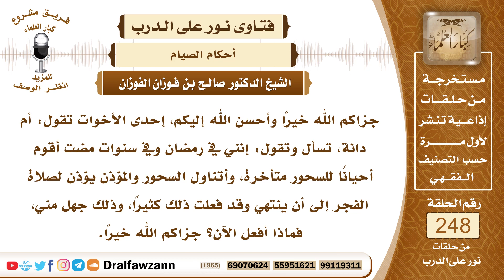4253- حكم من استمر في أكلة السحور إلى انتهاء الأذان - الشيخ صالح الفوزان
السؤال: جزاكم الله خيراً وأحسن الله إليكم، إحدى الأخوات تقول: أم دانة، تسأل وتقول: إنني في رمضان وفي سنوات مضت أقوم أحياناً للسحور متأخرة، وأتناول السحور والمؤذن يؤذن لصلاة الفجر إلى أن ينتهي وقد فعلت ذلك كثيراً، وذلك جهل مني، فماذا أفعل الآن؟ جزاكم الله خيراً.
الجواب: أخطأتي في هذا وأما حكم الصيام فهذا يترتب على أذان المؤذن، إذا كان المؤذن لا يبدأ الأذان إلا بعد طلوع الفجر فإن عليك قضاء هذه الأيام لأنك تأكلين بعد طلوع الفجر أما إذا كان المؤذن يقدم الأذان قبل دخول الوقت فلا بأس بالأكل لقوله ﷺ {إن بلالا يؤذن بليل فكلوا واشربوا حتى يؤذن ابن أم مكتوم}، وبالمناسبة فإن بعض العوام أو كثيرا من العوام يظن أنه يجوز الأكل إلى أن يفرغ المؤذن من مؤذنه ومن أذانه وهذا خطأ كبير وليس جواز الأكل والشرب مترتبا على أذان المؤذن حتى يفرغ من أذانه وإنما الأكل والشرب يترتب على طلوع الفجر، قال تعالى ﴿وَكُلُوا ‌وَاشْرَبُوا ‌حَتَّى ‌يَتَبَيَّنَ ‌لَكُمُ الْخَيْطُ الْأَبْيَضُ مِنَ الْخَيْطِ الْأَسْوَدِ مِنَ الْفَجْرِ ثُمَّ أَتِمُّوا الصِّيَامَ إِلَى اللَّيْلِ﴾ [البقرة: 187] فالحد الفاصل هو طلوع الفجر.

السيرة الذاتية :
للاشتراك في قناة الشيخ صالح الفوزان

14_ الشيخ محمد أمين الشنقيطي
يتيوب

15_سماحة المفتي عبد العزيز آل الشيخ
 يوتيوب

رئيس الفريق
لمشروع كبار العلماء